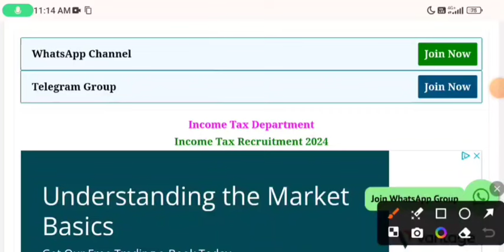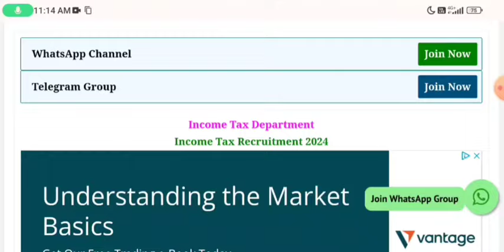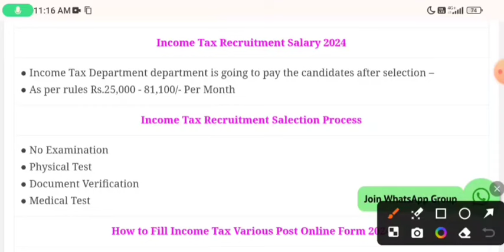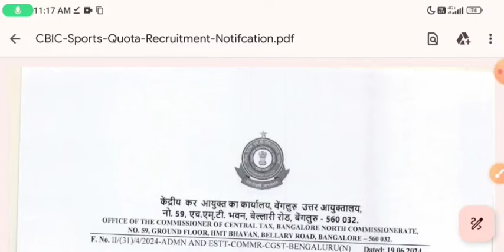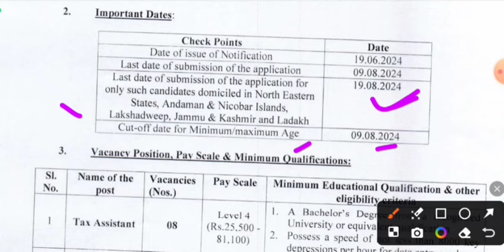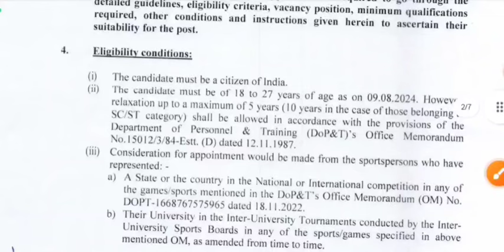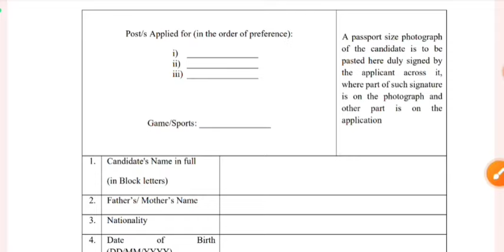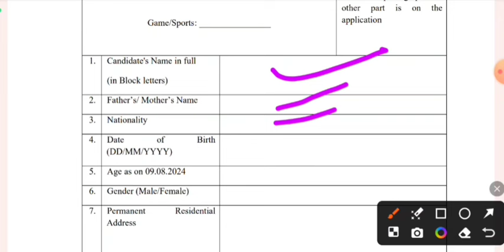Income Tax Recruitment 2024 | No Exam | Income Tax Department New Vacancy 2024|Latest Govt Jobs 2024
Income Tax Recruitment 2024 | No Exam | Income Tax Department New Vacancy 2024|Latest Govt Jobs 2024 incometax​ jobs​ tax​

income tax new vacancy 2024
income tax mts vacancy 2024
income tax new vacancy 2023
10th pass jobs
12th pass jobs
latest jobs
sarkari naukri
income tax bharti
sports bharti
direct bharti
latest jobs 2024
job
income tax sports quota recruitment 2024
unique friends
income tax vacancy 2024 apply online